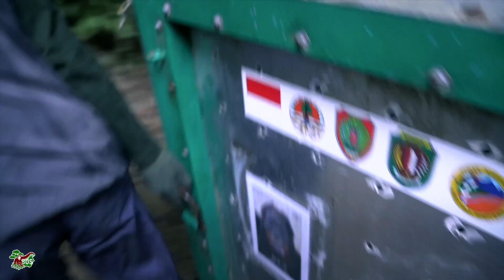BOS RELEASES 500th ORANGUTAN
Our vision is to restore the natural balance for Bornean orangutans. Their survival is at risk solely due to human impact, pushing them to the brink of extinction.

Our mission is two-fold. First, we save orangutans in immediate danger through rescue, rehabilitation, and re-introduction to protected rainforests. Second, and equally important, we protect and restore their wild habitat by working alongside the native communities bordering them.

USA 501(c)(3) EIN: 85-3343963